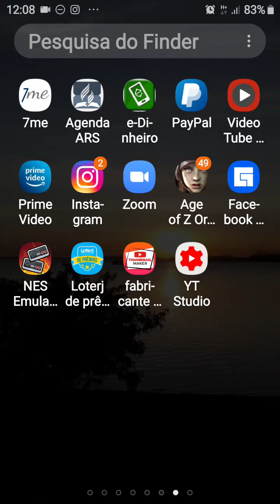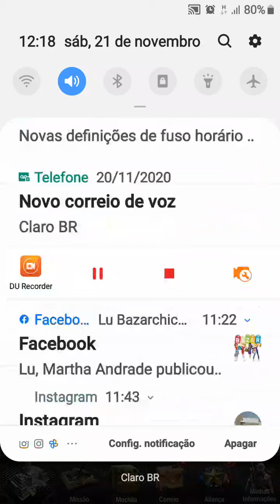AGE OF Z ORIGENS : COMO GANHAR PRÊMIOS EXTRAS